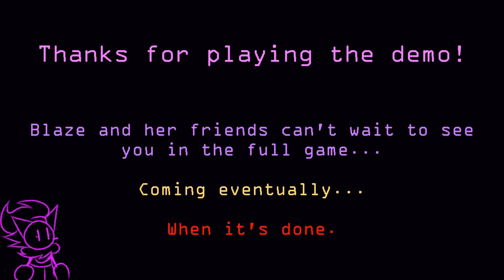FNAF TIME 53! (2 RANDOM FNAF FANGAMES)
Blaze & her IC Clones

Timestamps :
00:00 Game 1
05:09 Game 2